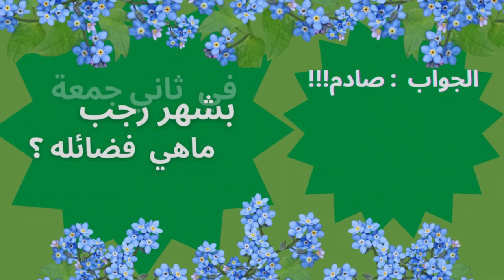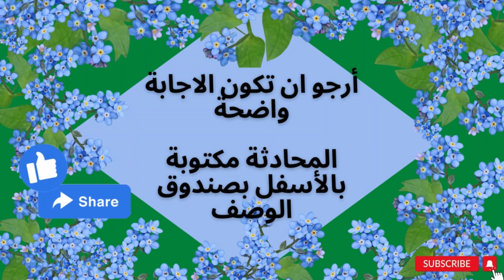في ثاني جمعة بشهر رجب{ماذا قال النبي صلى الله عليه وسلم في فضلها؟ الإجابة بهذا الفيديو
الجواب
في ثاني جمعة بشهر رجب{ماذا قال النبي صلى الله عليه وسلم في فضلها؟
هنا الإجابة
إحذروا من ترويج الاحاديث الضعيفة
قناة نور الشمس

السؤال:
من إحدى الأخوات المستمعات من الرياض، رمزت إلى اسمها بالحروف (ر. ع. س) أختنا سردت عددًا من الأحاديث عن رسول الله ﷺ كلها في فضل رجب، وفي فضل صيامه، لا أدري سماحة الشيخ، هل أقرأ ما كتبت؟ أم تكتفون -جزاكم الله خيرًا- بالإجابة؟

ما في حاجة إلى القراءة، كلها ضعيفة، كلها غير صحيحة عن النبي ﷺ ليس في رجب حديث صحيح في فضله، وإنما كان أهل الجاهلية يخصونه بالصيام، وأما في الإسلام فلا يخص بشيء، لكنه من الأشهر الحرم، هو من الأشهر الأربعة الحرم، لأن الرسول ﷺ لما عدها، قال: هي رجب مضر الذي بين جمادى وشعبان، وذو القعدة، وذو الحجة، والمحرم هذه الأشهر الحرم الأربعة، فهو من الأشهر الحرم المفضلة، لكن ليس في تفضيله بصيام، أو صدقة، أو صلاة ليس فيها حديث صحيح، وإنما هو من الأشهر الحرم، ولا يشرع تخصيصه بصوم، ويكره تخصيصه بذلك.
لكن إذا اعتمر فيه الإنسان؛ فلا بأس، كان بعض السلف يعتمرون في رجب، وفي الصحيحين أن ابن عمر -رضي الله عنهما- في الصحيحين عن ابن عمر -رضي الله عنهما-: "أن النبي ﷺ اعتمر في رجب" فإذا اعتمر في رجب؛ هذا حسن فعله السلف الصالح، ورواه ابن عمر عن النبي ﷺ وإن كانت عائشة -رضي الله عنها- وغيرها أنكروا عليه ذلك، وقالوا: إن النبي لم يعتمر في رجب -عليه الصلاة والسلام- إنما اعتمر في ذي القعدة؛ لكن ابن عمر ثقة، وقد روى هذا عن النبي ﷺ فقد يكون خفي على عائشة، وعلى غيرها، أو نسي ذلك من أنكره، وابن عمر حفظ.
فالحاصل: أن من اعتمر في رجب فقد جاء في هذا الحديث، وفعله كثير من السلف؛ فلا بأس بذلك، وهذا مستثنى مما يخص به رجب، هذا جاءت به السنة، فإذا اعتمر في رجب؛ فلا بأس بذلك، نعم.
المقدم: جزاكم الله خيرًا